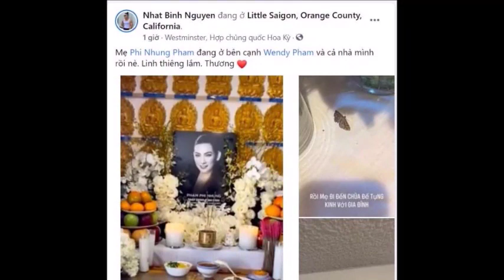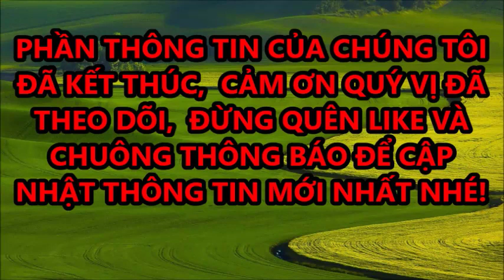🔴Người Thân" Rợn Người "Chứng Kiến Phi Nhung Hiện Về Về Bên Con Gái Tại Mỹ